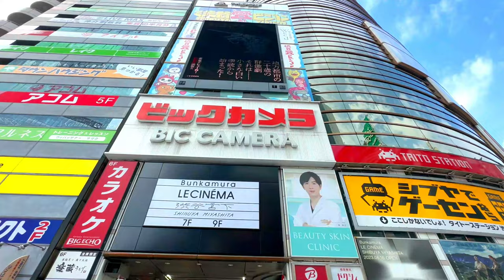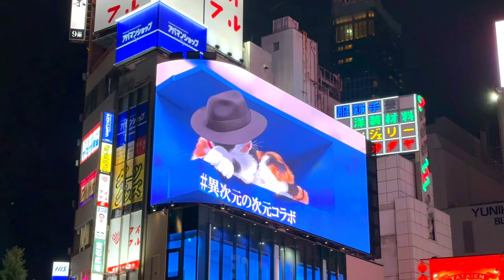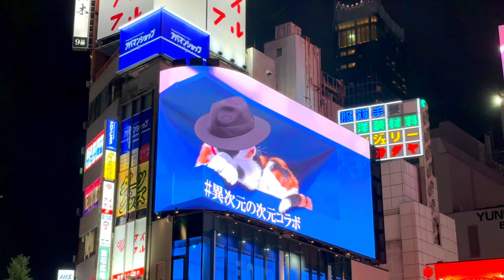Shibuya City: Tokyo's Heart of Culture and Fashion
Shibuya City, located in the heart of Tokyo, is a vibrant district known for its iconic crossing, dynamic youth culture, and thriving fashion scene. This bustling neighborhood offers a unique blend of modernity and tradition, making it a must-visit destination for tourists and a beloved spot for locals. From the famous Shibuya Crossing to the trendsetting shops and entertainment spots, Shibuya City is a lively and exciting area that embodies the energetic spirit of Tokyo.